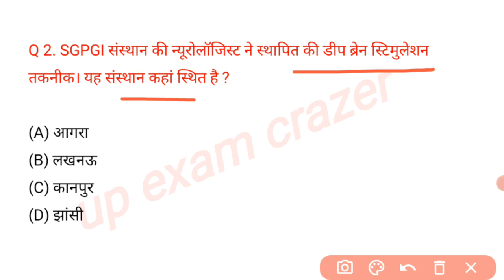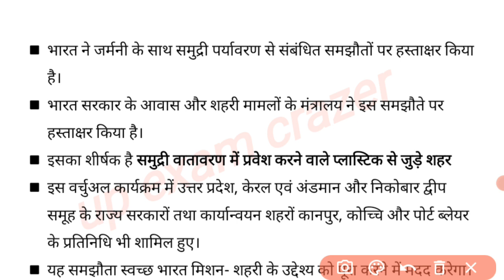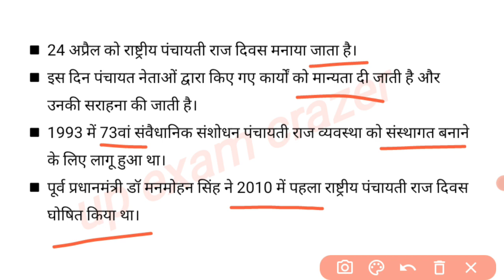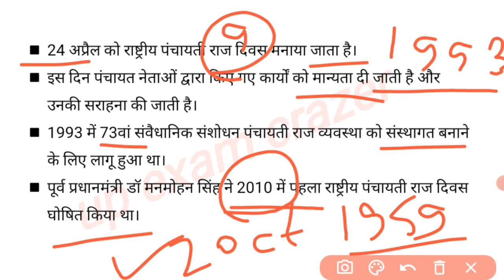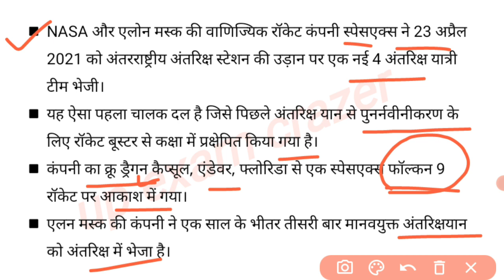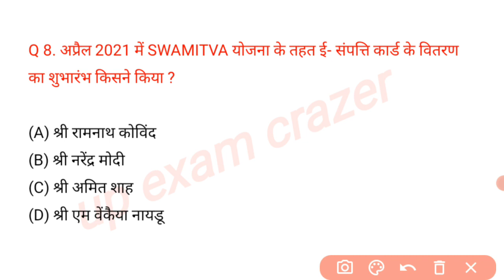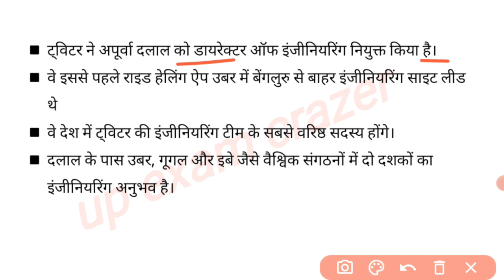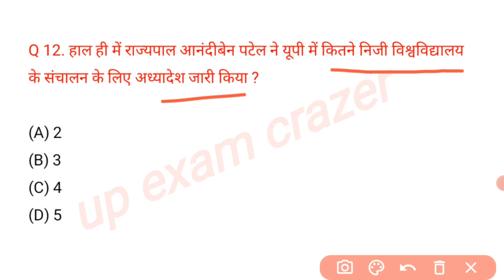up current affairs | Uttar Pradesh daily current affairs | 26 April 2021 || UP SI PET LEKHPAL UPPSC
notes

उत्तर प्रदेश अर्धवार्षिकांक करंट अफेयर्स Last 6 Months current

up current affairs in Hindi  affairs
image sources sanmarg amarujala jagran josh zee news